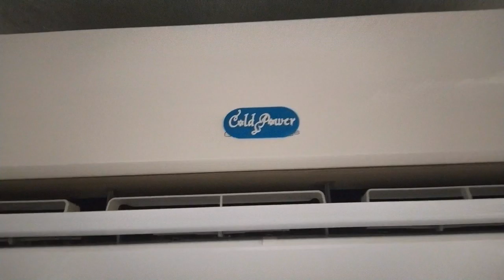By modifying the air conditioner, you will get a refrigerator / refrigerator for selling beer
A refrigerator assembled from an air conditioner works efficiently, is much quieter and consumes less electricity in half.